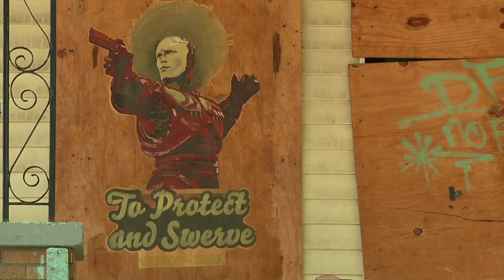Andrew Reynolds, Leo Romero, Figgy, and More on Go Skateboarding Day: SPoT Life Episode 14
Schaefer, Rob, and HiDefJoe joined Andrew Reynolds and the Emerica Team in Detroit on Go Skateboarding Day for a push through downtown with a thousand or so skateboarders. They also stopped by Thrasher Photographer Joe Brook's project where they're utilizing property in a run-down neighborhood to build a skate park. The story behind the Ride It Sculpture Skatepark and the art houses in that community is amazing. Skateboarders, artists, and musicians are all working together in an abandoned area to restore greatness to Detroit.

Travel the world with the infamous Skatepark of Tampa crew as they host events, contests, and more with today's top professional skateboarders. Check in with SPoT Life following major events in the world of skateboarding for a look behind-the-scenes.